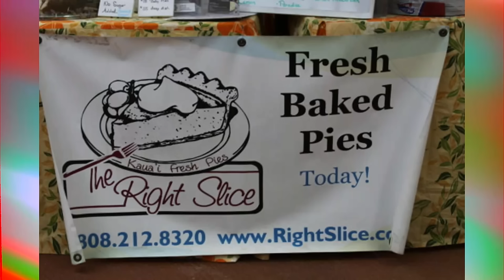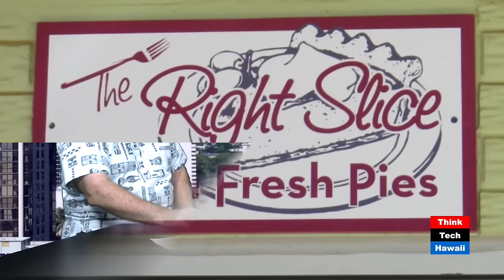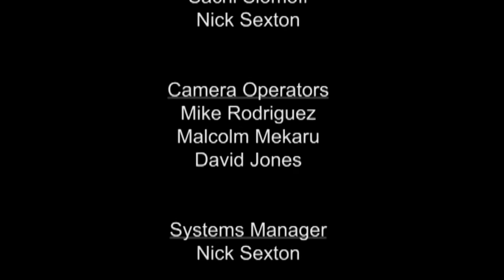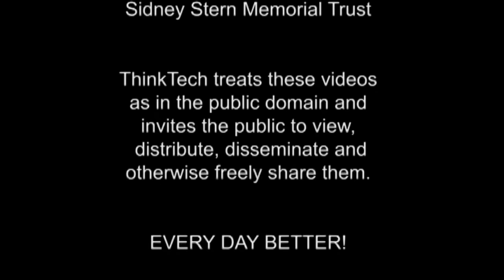Kauai Pie Lady: Sandy Poehnelt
Sandy shares her story of developing a pie business on Kauai. We'll find out how she made it so successful, one pie at a time.